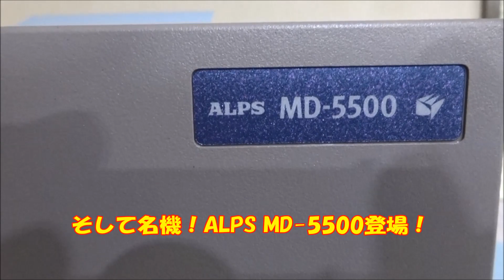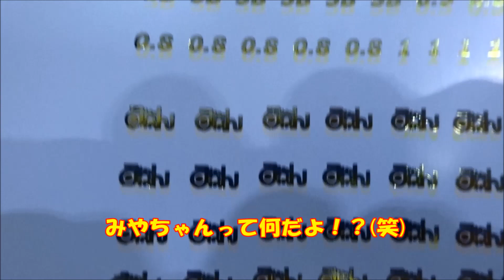円錐ウキを作るその４・・・塗装編・・・完成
クロダイ釣り用の円錐ウキを作ります
ボートでフカセ釣り用なので、小さめ下膨れタイプです
絵付けして、クリヤ・デカールにMD-5500でゴールド箔押しマークを作りました。
レタンPGでクリヤー塗装して完成までです。